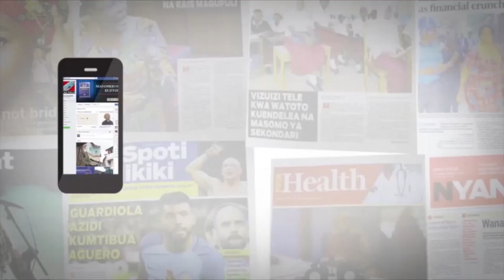MKUU WA MAJESHI GEN. MABEYO AKEMEA UFISADI, MATUMIZI MABAYA YA MITANDAO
Mkuu wa majeshi ya ulinzi na usalama nchini Jenerali Venance Mabeyo amekemea vitendo vya Ufisadi,Rushwa,ubadhirifu,pamoja na Matumizi mabaya ya mitandao ambapo amesema vitendo hivyo   ni matishio hatari kwa mustakabali wa taifa hivyo amewatakanwananchi ku jitahidi kuwa wazalendo na kuweza kuendelea kuishi kwa amani